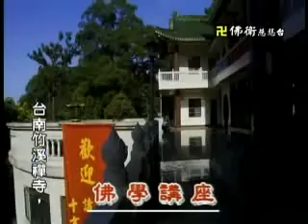把握當下最重要，不要做三「等」修行人：普獻法師開示（有字幕）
把握當下最重要，不要做三「等」修行人
普獻法師 開示
感恩元光寺允許 佛門網 轉載播出